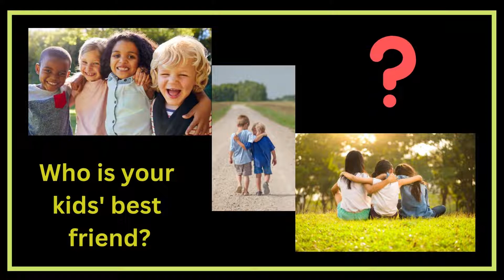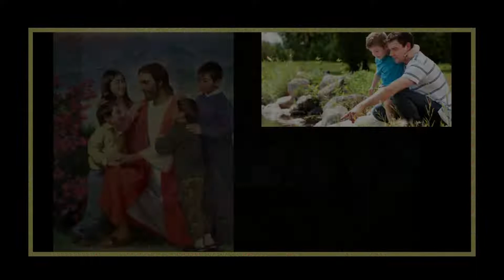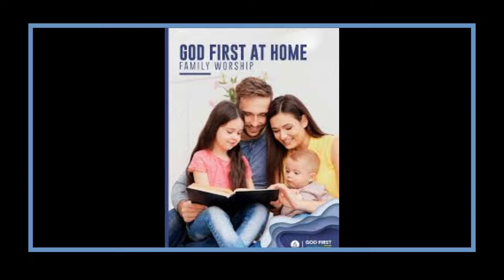CH 36 || A COMPANION WITH HIS CHILDREN || THE ADVENTIST HOME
👨 Fathers, unbend from your false dignity, deny yourselves some slight self-gratification in time and leisure...

👨 Fathers, what if your business closes the door of usefulness of your family? 👉 Seek other employment!

👨 If you neglect the counsels and do not care about it, you are unfaithful to the trust committed to you of God.

⁉️ What if the father is running a very important business? 👨‍💻🧑‍💼👨‍💼

👉 Whatever may be the character of his business, it is not of so great importance.

👉 Give no excuse and do not neglect the work of educating and training your children to keep the way of the Lord.

👧🧒🤝தன் பிள்ளைகளுடன் தோழனாக 👨❤️👶

👨 தகப்பன்மார்களே, உங்கள் போலியான கௌரவத்தை விட்டுக்கொடுங்கள், தேவைப்படும் நேரத்திலும், ஓய்வு நேரங்களிலும் சுயமறுப்புடன் செயல்படுங்கள்.

👨 தகப்பன்மார்களே, உங்கள் குடும்பத்திற்குப் பயன்தரும் நன்மையை உங்களுடைய வியாபாரம் தடைசெய்தால் என்ன செய்வது? 👉 வேறு தொழிலைத் தேர்வு செய்யவும்!

👨 ஆலோசனைகளைத் தள்ளி, அதைக் குறித்து அக்கறையற்றிருக்கும் தகப்பன்மார்கள் தேவன் அவர்களுக்கு ஒப்புவித்த பொறுப்பிற்கு உண்மையற்றிருக்கிறார்கள்.

⁉️ தகப்பன் முக்கியமானத் தொழிலைச் செய்பவராக இருந்தால்?👨‍💻🧑‍💼👨‍💼

👉 உங்கள் வியாபாரத்தின் தன்மை எப்படிப்பட்டதாக இருந்தாலும் சரி, அது மிகவும் முக்கியமானதல்ல.

👉 தேவனுடைய வழிகளைக் காத்து நடக்க உங்கள் பிள்ளைகளுக்குக் கற்பித்துப் பயிற்றுவிக்கும் வேலையை அசட்டை செய்யவோ, அதற்கு சாக்கு சொல்லவோ வேண்டாம்.